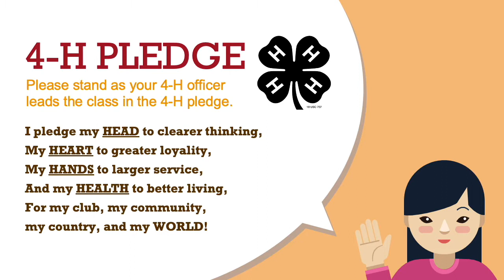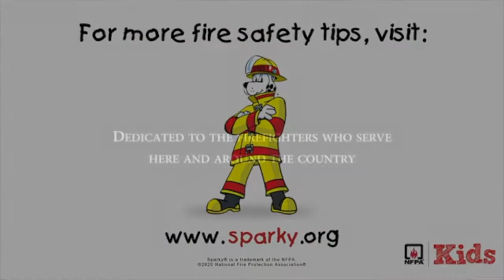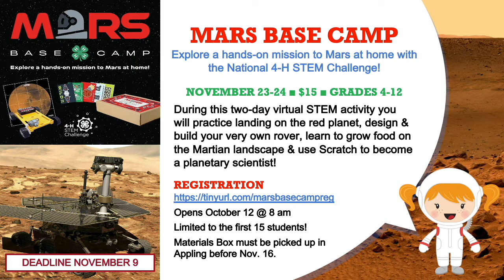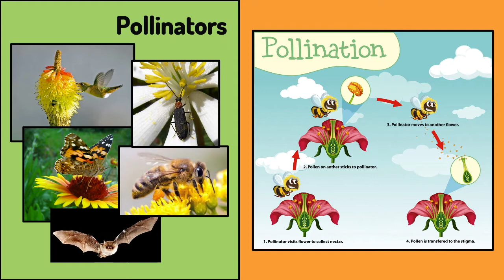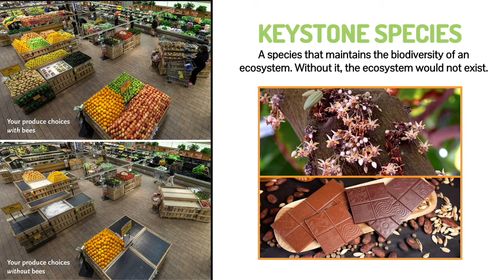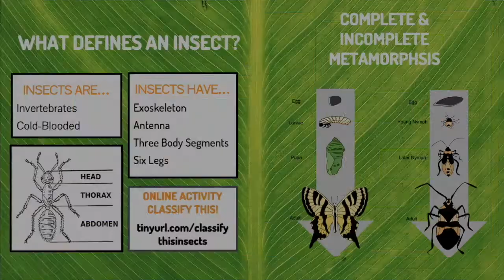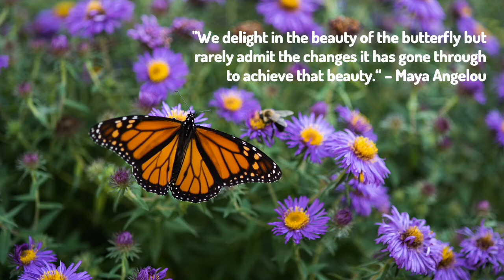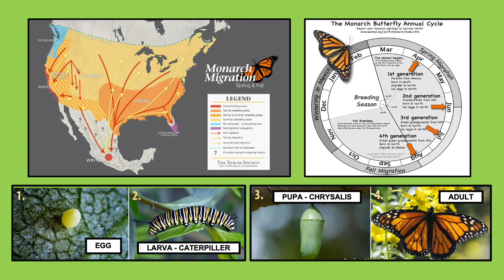October Cloverleaf Lesson: Pollinators & Insect Classification